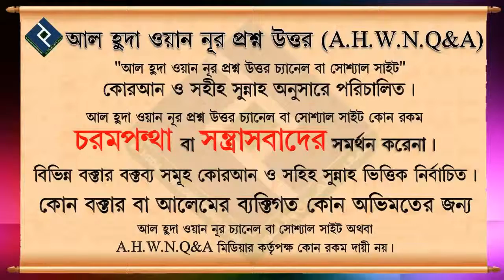বিতর সালাত আদায়ের পদ্ধতি ᴴᴰ┇শায়খ আব্দুল্লাহ আল ফারুক মাদানী